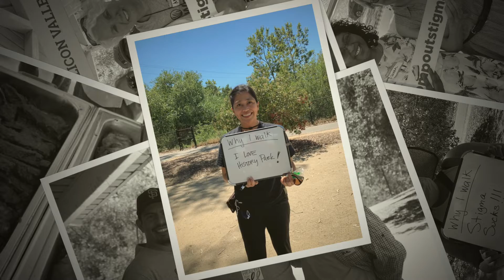NAMIWalks Silicon Valley Kick-Off & Picnic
HOST:NAMI-Santa Clara County
Location: Almaden Lake Park, San Jose,CA
Saturday, July 9 from 12:00 PM to 3:00 PM PT